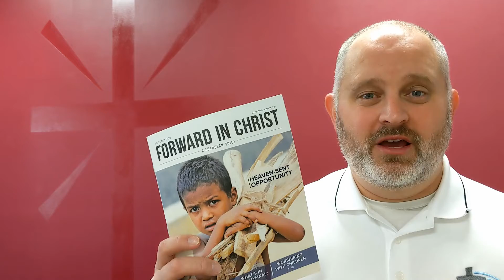2020 02 03 announcements